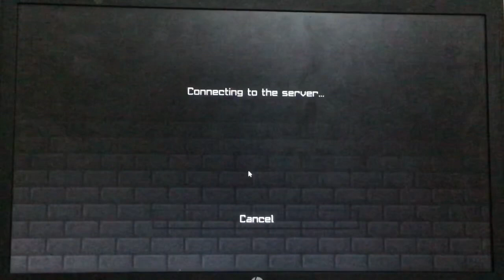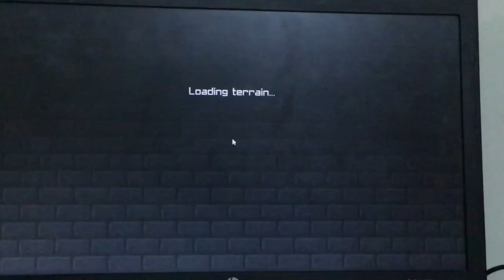Playing crystal pvp in chicken craft server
This was absolutely not fun nor bad